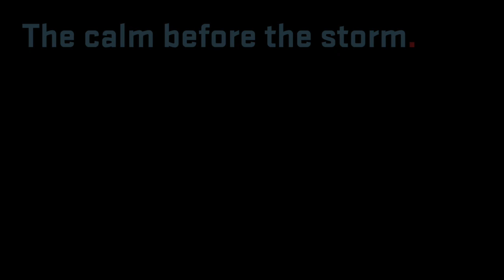Minnesota United vs Atlanta United USOC Final Hype Video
Hype video for the 2019 US Open Cup Final.